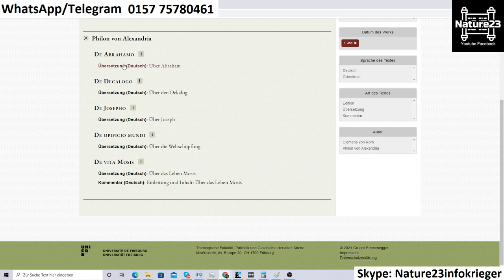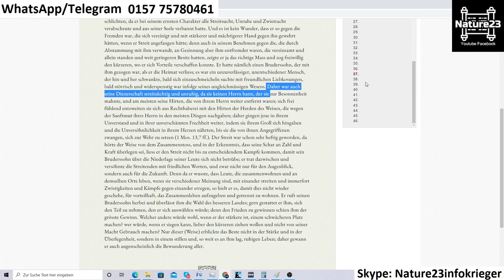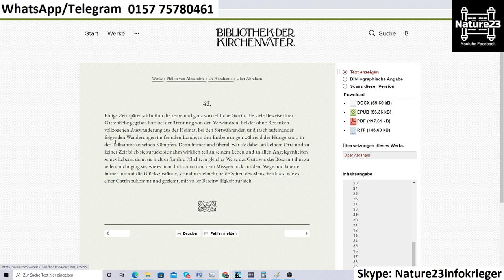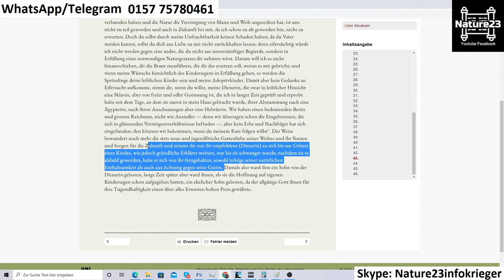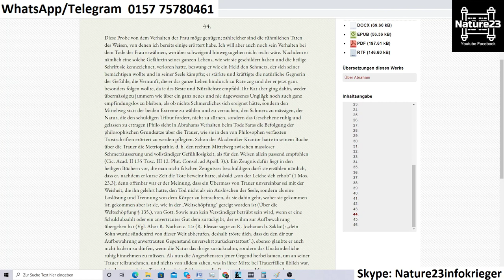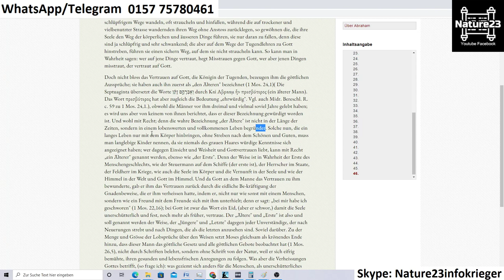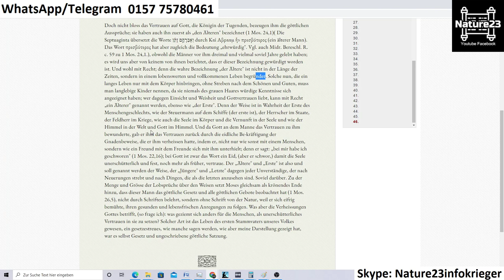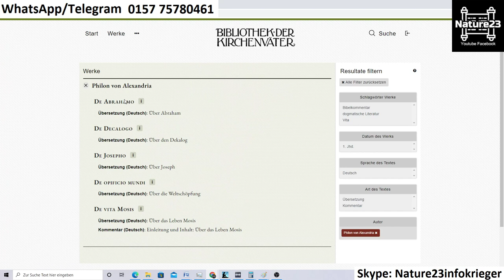Die Kirchenväter - Philon von Alexandria 100 n.Chr Kap 24 bis 46 A - Nature23 Kommentar 2021/2022